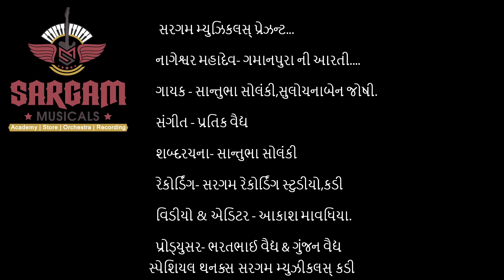ગમાનપુરા ના નાગેશ્વર મહાદેવ ની આરતી